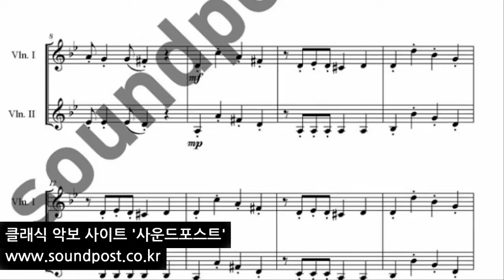라 쿰파르시타 La Cumparsita 악보 듀엣 2중주 (바이올린, 바이올린)